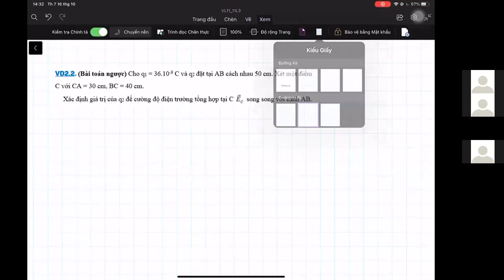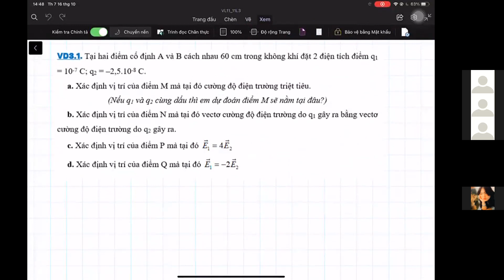Vật lí 11 | Ôn kiểm tra giữa học kì 1 (Tuần 2)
VẬT LÍ 10-11-12
GV: Đặng Đông Phương
để đăng kí hoặc hỏi bài trực tiếp nhé!